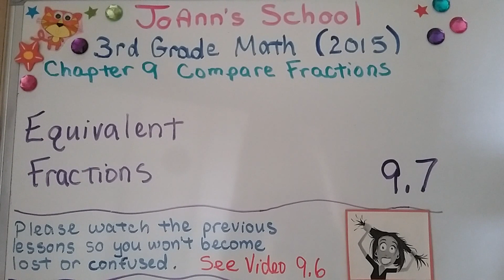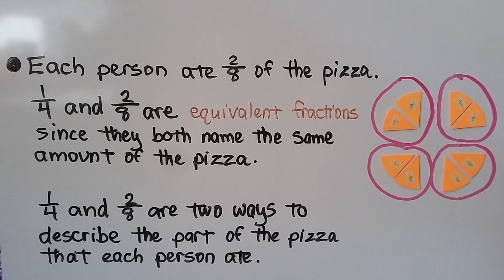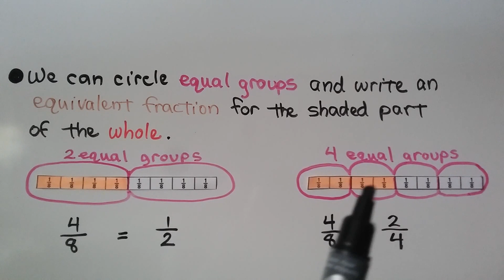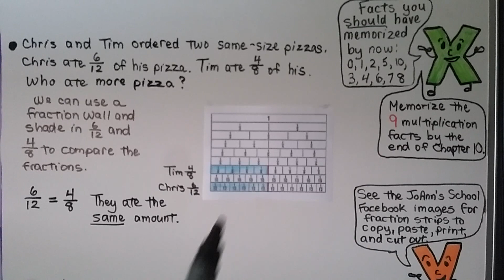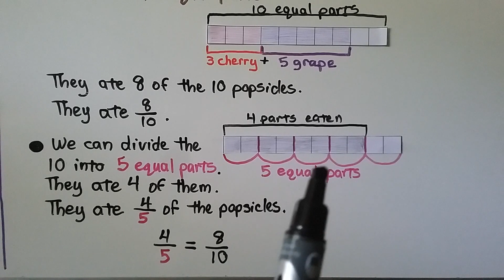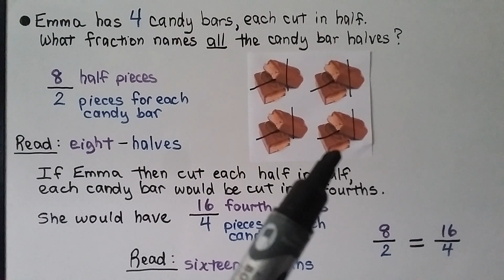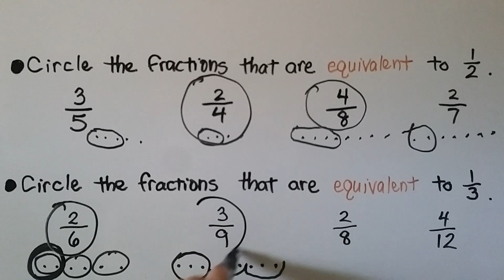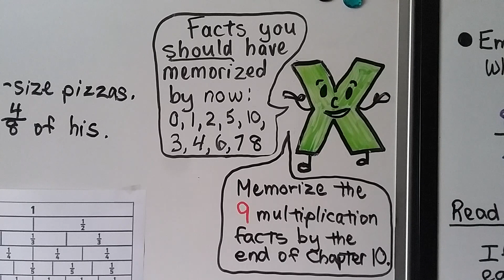3rd Grade Math 9.7, Equivalent Fractions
Equivalent fractions name the same amount. We can use models to name equivalent fractions. We use fraction strips, fraction circles, fraction walls, and drawings with shaded parts. We discuss how a pizza cut into eighths can be shared among four people, and the two different ways a fraction can be written to represent how much each person ate. We see how to write a fraction for a shaded part of a model. We identify fractions that are equivalent to 1/2 or equivalent to 1/3.

I'm using the Houghton Mifflin Go Math!

MINDS Minds.com/joannsschool